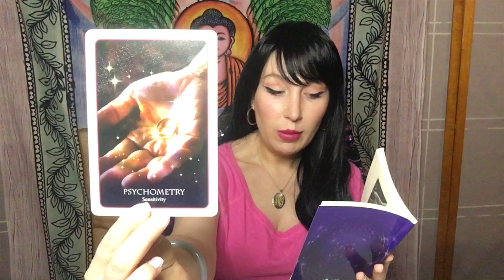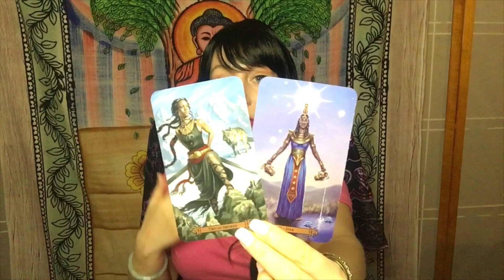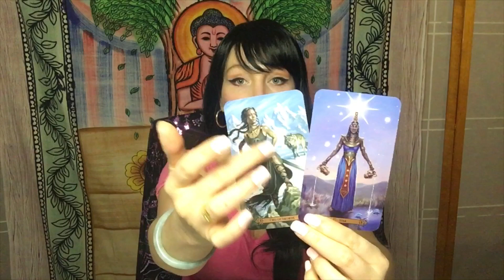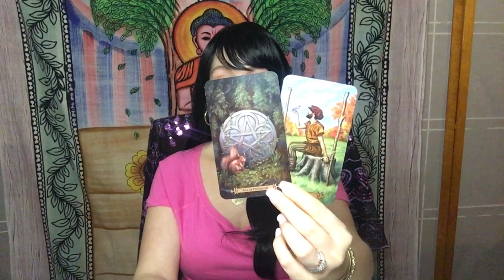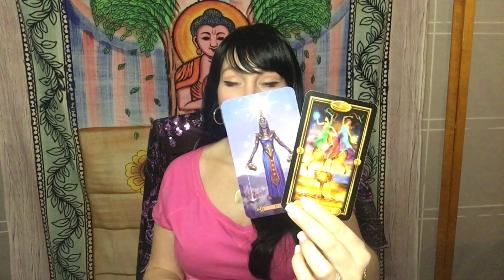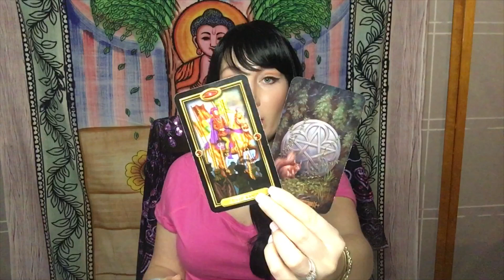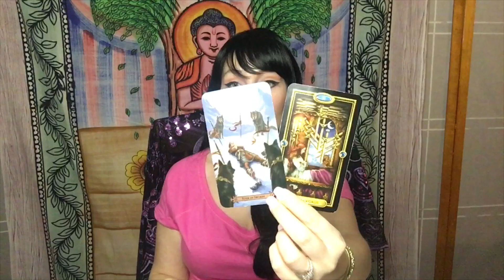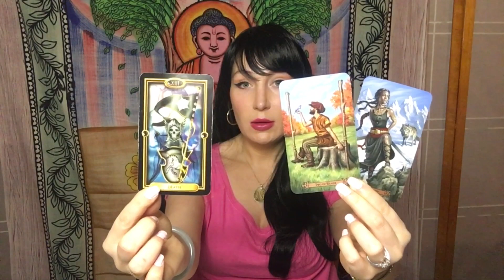CANCER 🚨 The Universe Has a Message for You ☯️ | CHECK-IN | APRIL - MAY 2020 GENERAL TAROT READING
CLICK BELOW FOR THE RECONCILIATION SITUATION VIDEO

QUESTIONS ANSWERED IN THE RECONCILIATION SITUATION READING:
1. What are the mutual energies between us?
2. How does my person feel about a reconciliation?
3. What is the likelihood of a reconciliation for this time period?
4. What can I do now / what is the best course of action to bring in a reconciliation?

This is a monthly energy check-in Tarot reading for Cancer.  Want to know what's coming for your future and the important messages you need to know now? Check this reading out! This is a general reading, so please take the messages that resonate and don't try to make it fit if it's not your story.  I'll get your energy next time. ❤️